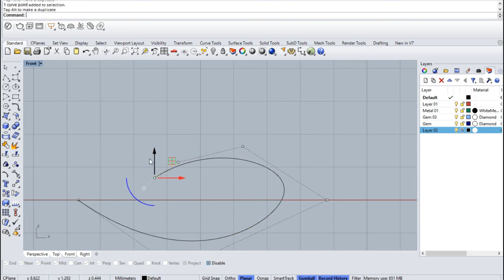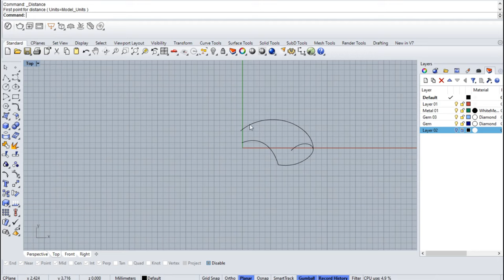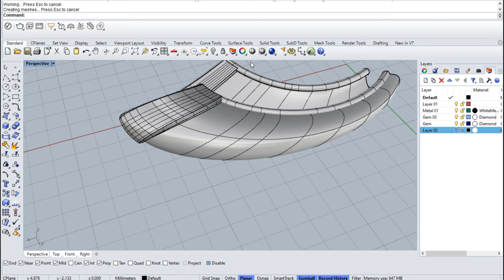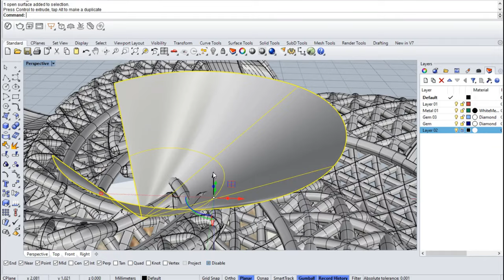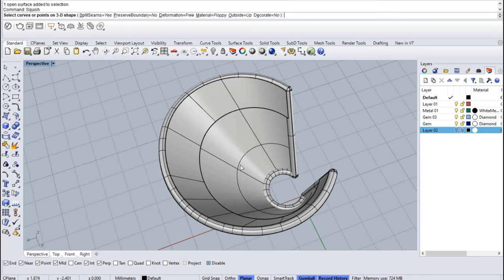Turkish Pendant 3d modeling tutorial-How to make a Turkish Pendant Using Rhino 3d modeling software